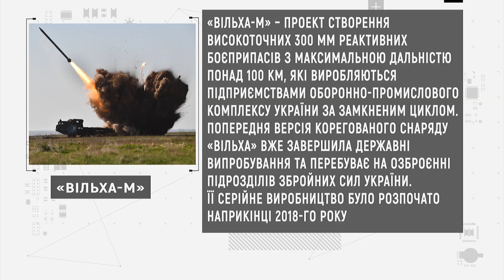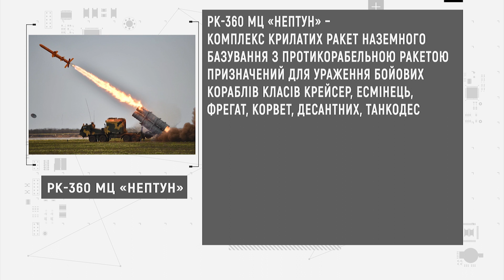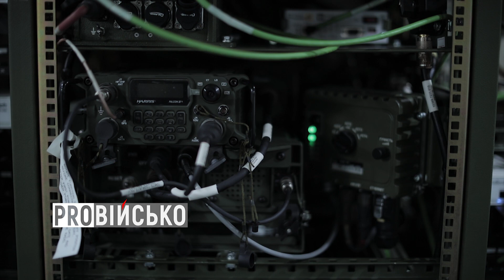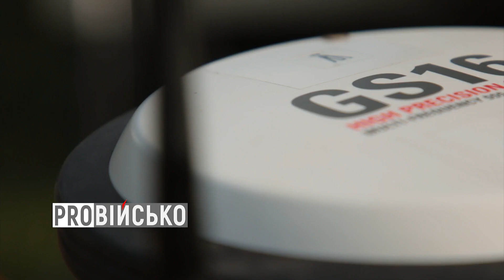ProВійсько.Спецвипуск: Нептун | Вільха-М | Тайфун-1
Це спецвипуск ProВійсько в якому Ви перші ексклюзивно побачите те як випробували ракетні комплекси НЕПТУН, Вільха М та реактивні снаряди Тайфун-1. В Одеській області на полігоні Алібей пройшов черговий етап випробувань ракетних комплексів «Вільха_М» та “Нептун”, а також реактивних снарядів системи залпового вогню «Тайфун-1». Вже зовсім скоро, кажуть фахівці, ракетна зброя може стати основним інструментом стримування російської агресії. Доки українські ракети успішно потрапляють у цілі на випробуваннях, хотілося б, щоб українська влада поставила за ціль повернути Україну до п’ятірки світових лідерів виробників ракетної зброї. І не схибила.